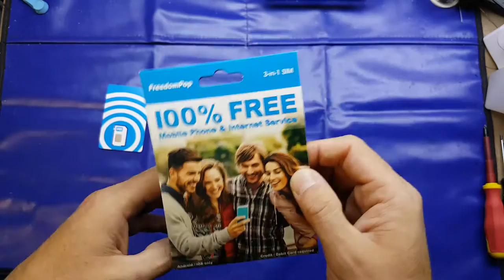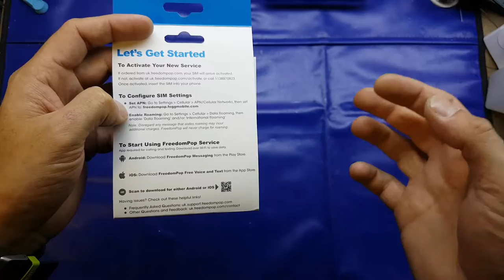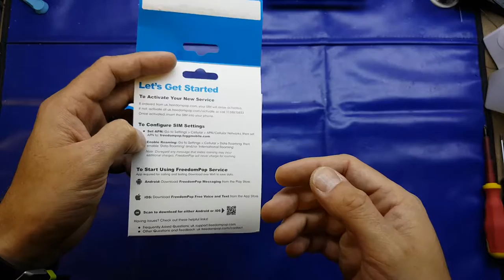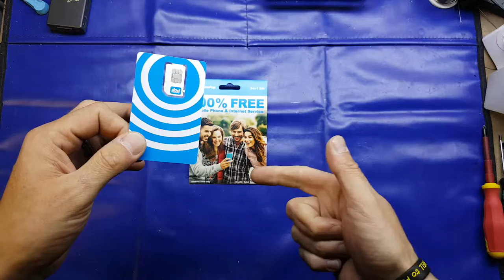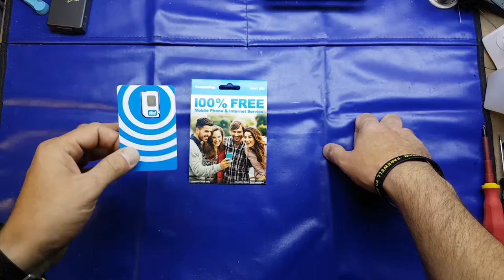FreedomPop mobile / cellular service - unbelievably good deal!